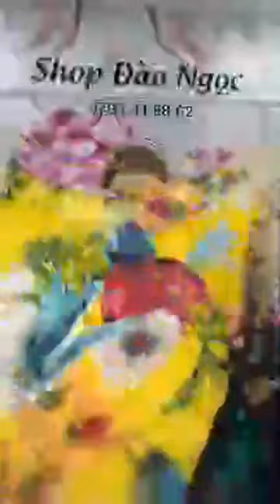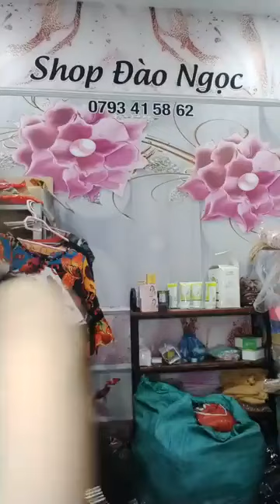Quần áo nữ hàng Trung Quốc nhiều mẫu mới chị em vào xem hàng chốt đơn 78